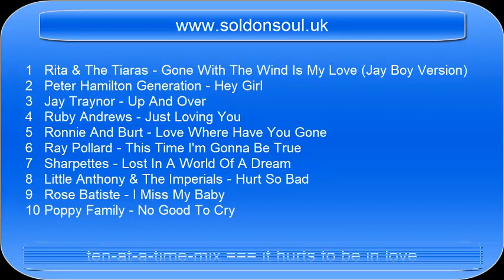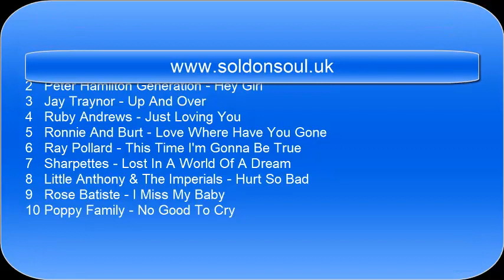Northern Soul - - 10 at a time mix - it hurts to be in love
A YouTube Channel and Website devoted to Northern Soul.

01 Rita & The Tiaras - Gone With The Wind Is My Love (Jay Boy Version)
02 Peter Hamilton Generation - Hey Girl
03 Jay Traynor - Up And Over
04 Ruby Andrews - Just Loving You
05 Ronnie And Burt - Love Where Have You Gone
06 Ray Pollard - This Time I'm Gonna Be True
07 Sharpettes - Lost In A World Of A Dream
08 Little Anthony & The Imperials - Hurt So Bad
09 Rose Batiste - I Miss My Baby
10 Poppy Family - No Good To Cry